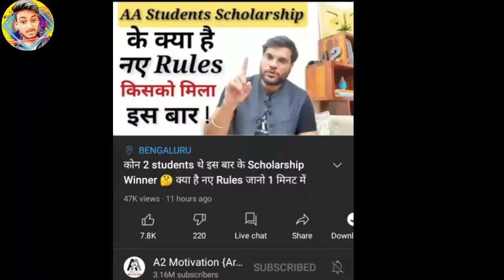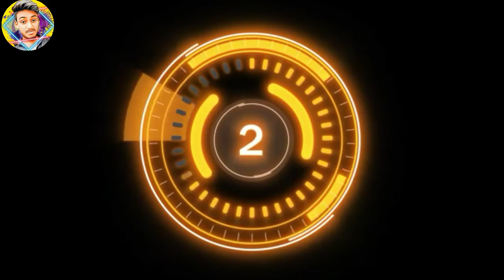New Rules | Arvind Arora scholarship new Update Rules | AA Students Scholarship by Arvind Arora 2021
hello guys my name is Hashim Ali and welcome to my YouTube channel technical Wipe computer internet mobile and tips and tricks latest update ke liye channel ko subscribe Karke ghanti jarur bajayen !

dosto is video mein maine aapko bataya hai
ki Arvind Arora scholarship Foundation ke tahat aap kis Tarah se apply kar sakte hain aur AA Students Scholarship ke kuch niyam change hue hain Arvind Arora ke scholarship new update Aaye hue hain jismein ab aapko form Friday ko milega aur state-by-state statewise aapko form milega jisse use state ki student kuchh form ko sirf ek bar hi Bhar sakenge.

Queries solved :-
Arvind Arora scholarship Foundation new rules kya hai ?
Arvind Arora scholarship main Kaise apply Karen ?
AA Students Scholarship foundatio
AA Students Scholarship From
Arvind Arora scholarship Foundation
scholarship mein new update kya hai
Arvind Arora scholarship mein apply kaise karen
state-by-state kab aaega
Arvind Arora scholarship state announce kab Kiya jaega
Arvind Arora scholarship ke naye niyam kya kya hai
jinko scholarship Nahin Mili to kya Karen
Jin logon ko scholarship Nahin Mili Arvind Arora ki ki kuchh naye niyam lagu kiye gaye hain

Students Scholarship foundation
AA Scholarship
AA Students Scholarship foundation full details
AA Students Scholarship foundation form open kyun Nahi ho Raha hai ?
AA Students Scholarship From kab open hoga ?
AA Students Scholarship foundation new Google forms kab aayega ?
AA Students Scholarship puri jankari
Arvind Arora scholarship Foundation new form
AA Students Scholarship foundation kya hai ?
AA Students Scholarship foundation me apply kaise kare ?